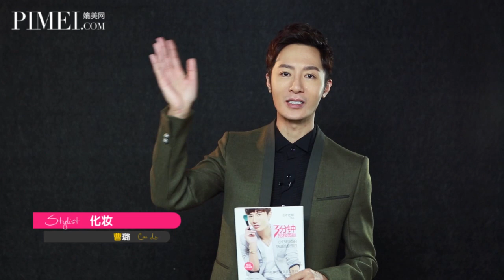魔法课堂213期 小S你的蓝调爵士妆真的好简单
小S新歌MV曝光之后，最让人难忘的除了慵懒的蓝调之外，还有她脸上忧郁颓废的妆容，作为她的好朋友，小P老师怎么能不讲解一下她的妆容呢，赶快学起来这款 蓝调爵士妆吧